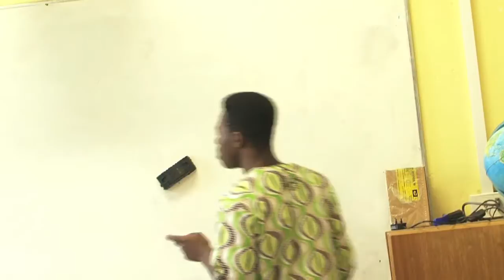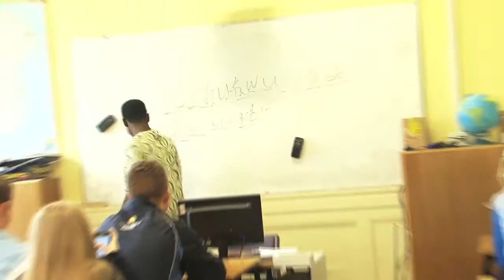Tales From St Endas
St Endas Galway Short film, Winner of Junior Film Fleadh 2014